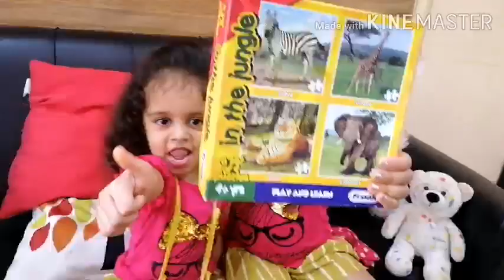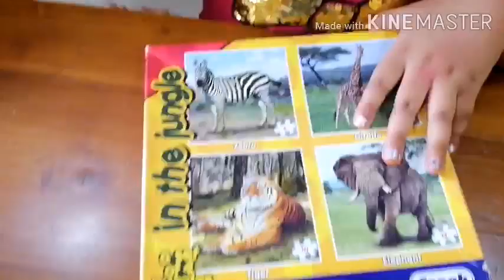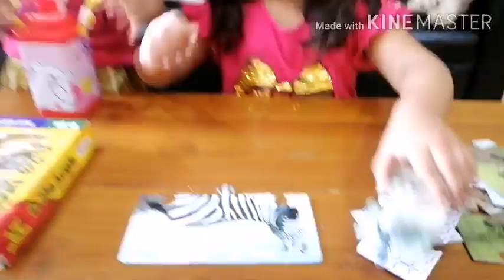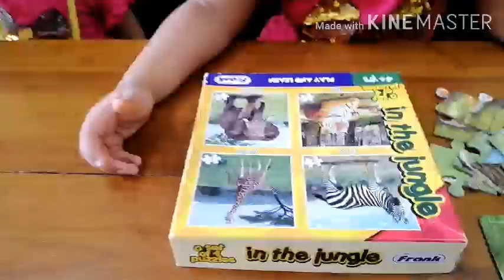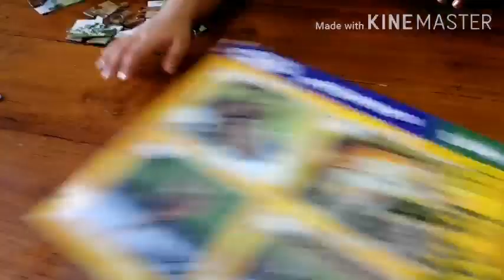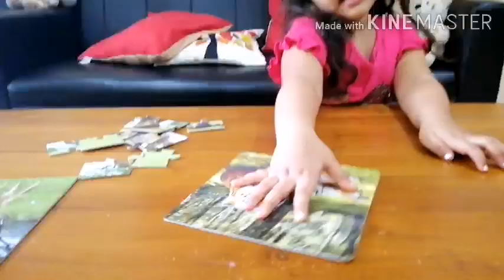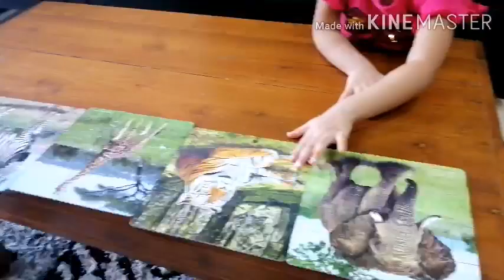Kids Activities|Play And Learn | Puzzles